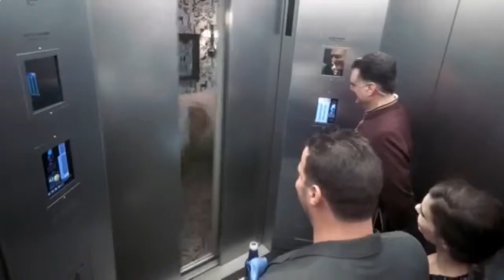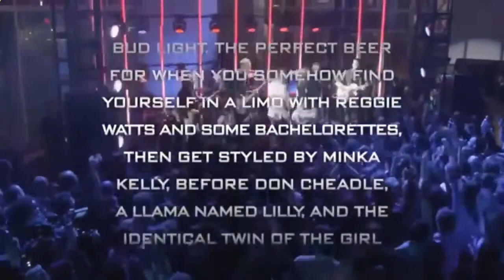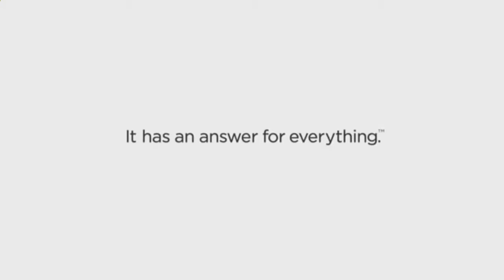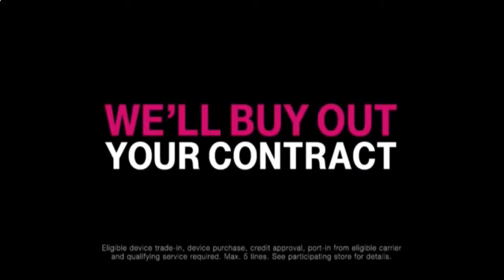Best,Funny Super Bowl Commercials Part 411.mp4